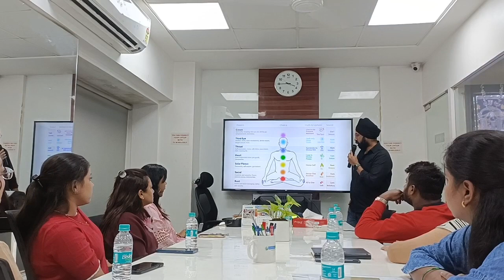Meditation and Spirituality Training Session